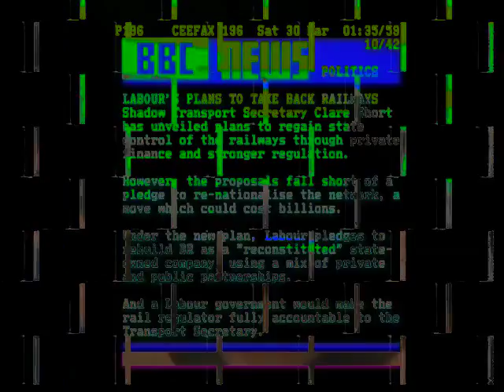Why does the loggia route?